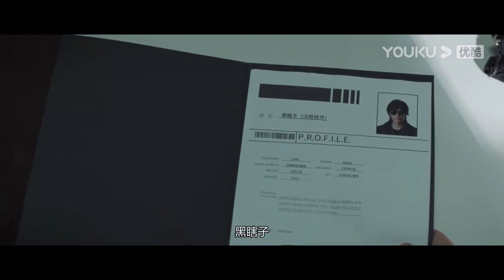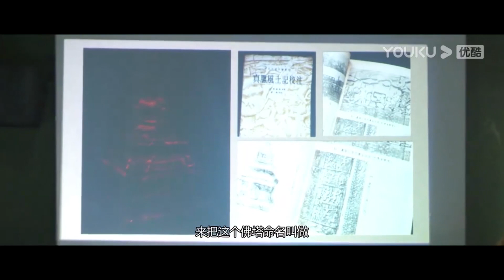瞎子勇闖危險叢林，神秘怪物盯上探險隊員，生死難料 《重啟之蛇骨佛蛻》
片名：【重启之蛇骨佛蜕 Reunion:Escape of the Monstrous Snake】🎬

剧情简介:《重启之蛇骨佛蜕》是由蓝志伟执导，季晨、彭高唱领衔主演的盗墓电影，该片改编自南派三叔原著，黑瞎子为营救旧时战友，深入柬埔寨密林古迹，在古迹地宫深处力战隐藏其中的奇虫异怪，并解开战友失踪之谜的冒险之旅...